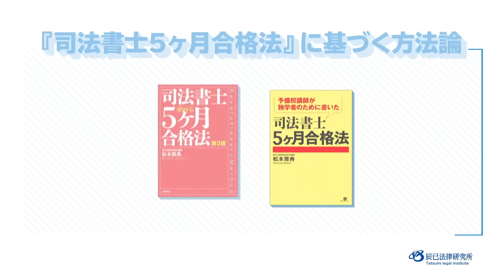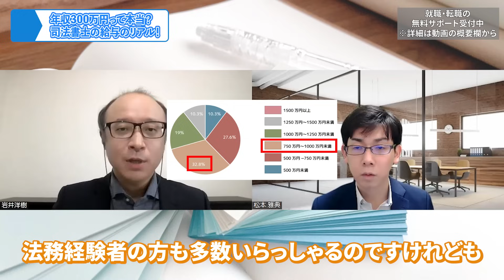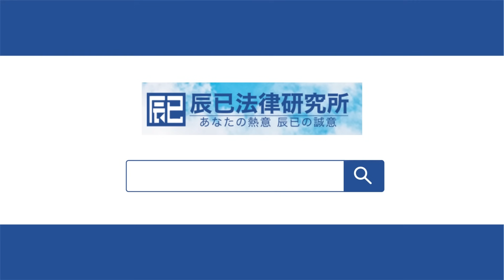年収300万円って本当？司法書士の給与のリアル！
・00:00→０．冒頭
・00:35→１．事務所の給与（一般）
・07:15→２．500万円台、700万円スタートは？
・08:29→３．他の高収入の道

↓↓弁護士ドットコムキャリアさんへの登録は以下からしていただけます↓↓
※利用者（求職者）の方は完全無料です。お話を聞いてみるだけでも大丈夫だそうです。

司法書士の年収について言われる「300万円」、それは本当なのか？について話しました。
また、勤務で高年収になるにはどのような道があるのかについても話しました。

★★岩井さんとの対談動画１★★

★★岩井さんとの対談動画２★★

★★岩井さんとの対談動画３★★

★★岩井さんとの対談動画４★★

★★岩井さんとの対談動画５★★

★★岩井さんとの対談動画６★★

★★岩井さんとの対談動画７★★

★★岩井さんとの対談動画８★★

★★岩井さんとの対談動画９★★
「エージェントって大規模司法書士事務所を機械的に紹介するだけなんでしょ？」

★★岩井さんとの対談動画10★★
「大都市ＶＳ地方！司法書士はぶっちゃけどっちを選ぶべき？永遠のテーマの実例を３つ紹介」

★★岩井さんとの対談動画11★★
「40代や50代でも就職できますか？【司法書士事務所への就職のリアル】」

★★岩井さんとの対談動画12★★

★★岩井さんとの対談動画13★★

※法律知識のご質問・学習相談は、お受けできません。有料講座・コースで受けている講師は、それ以外でお受けすることはできません（私はLIVE講義後および「plus月１個別指導コース」で受けています）。有料講座・コースを受けている方への背信行為になるからです。

☆☆ゲスト出演者募集☆☆
以下に①または②の方で、当チャンネルにゲスト出演していただける方は、是非よろしくお願いいたします。

①資格試験の講師の方（試験種は問いません）
・講師をされている資格試験について
・講師をされている資格試験の勉強法
・講師をされている資格
などについてお話いただきたく思います。

②リアリ基礎講座を受講されて司法書士試験に合格した方
・受験生時代の勉強法
・事務所への就職
・司法書士の仕事
・開業
などのいずれかについてお話いただきたく思います。

ご出演いただける方は、以下のページからお願いいたします。

☆☆企業案件，コラボなどのご依頼☆☆
企業案件，コラボなどのご依頼は，以下のページからお願いいたします。

・企業案件
ex1. 司法書士試験の合格者の方や受験生の方のリクルートを行いたい司法書士事務所様
ex2. 司法書士試験の合格者の方や受験生の方向けにサービス提供を行いたい企業様
※想定している報酬額を上記のページの「ご依頼内容」に記載してください。

・コラボ
双方のチャンネルに１動画ずつ動画をアップすることを想定していますが，他の形式もご相談に応じます。

■担当基礎講座「リアリスティック一発合格松本基礎講座」

・「８か月合格コース」「ロングスタディコース」（期間限定）